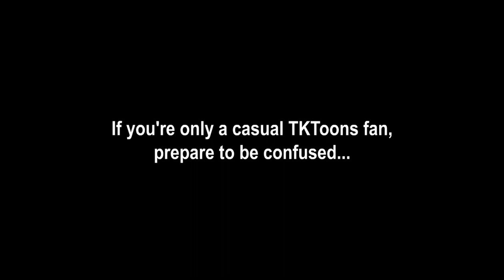Totally Kaiju Toons vs. procrasti-Bagan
I've been wanting to address this for so long...

God bless,
TKToons